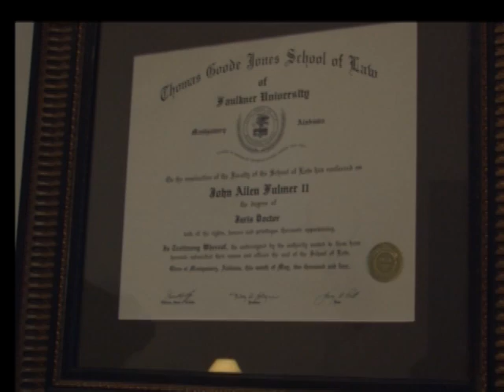John Allen Fulmer 30 sec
John Fulmer Attorney at Law